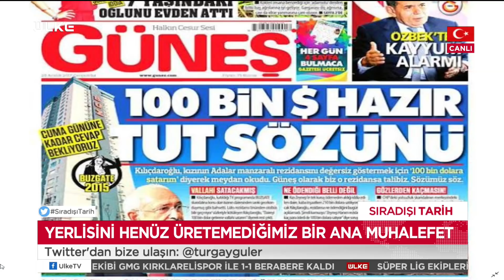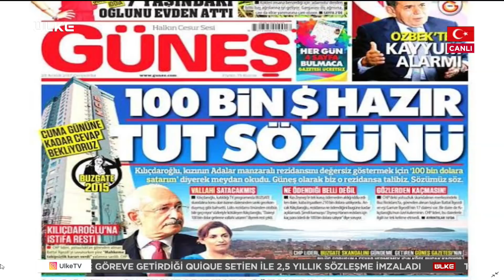Sıradışı Tarih - Turgay Güler | Mehmet Çelik | Musa Biçkioğlu | 14 Ocak 2020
Turgay Güler'in hazırlayıp sunduğu Sıradışı Tarih programında bu bölüm Prof. Dr. Mehmet Çelik ve Araştırmacı Yazar Musa Biçkioğlu ile birlikte Ortadoğu’daki olaylar masaya yatırıldı.

Turgay Güler, Batı’nın Ortadoğu planlarına değinerek “Fas’ı Tunus’u darmadağın, Libya’yı, Suriye’yi paramparça, Irak’ı, Yemen’i perişan ettiler. Birleşik Arap Emirlikleri’ni esir aldılar kuklaya dönüştürdüler. Doğu Akdeniz’de enerji yatakları var. Türkiye dedikleri şey Erdoğan. Erdoğan’ı devirmedikçe bize huzur yok diyorlar. Batılı ülkeler Erdoğan’a yönelik direkt tepki ortaya koysa içeride Erdoğan daha da güçleniyor” açıklamasında bulundu.

Prof. Dr. Mehmet Çelik ise, Arap ülkelerinin yöneticileriyle ilgili olarak “Arap ülkeleri içerisinde bağımsız hiçbir ülke yoktur. Başlarındakiler Amerika’nın eyalet valilerinden daha fazla bağlıdırlar Amerika’ya ve batı ülkelerine. Her türlü ihaneti de yaparlar, kendi halklarına kendi inançlarına bile ihanet ediyorlar. Mutlak surette o yönetimlerin tamamının yıkılması gerekiyor. Nerede bir İslam dünyasında darbeci varsa, milli iradeye karşı bir hareket varsa onu destekliyorlar” şeklinde konuştu.